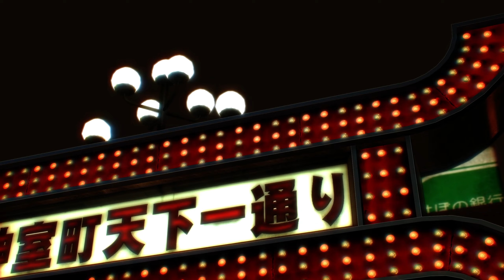Yakuza 0 - Part 3 - Chapter 1 - Bound by Oath